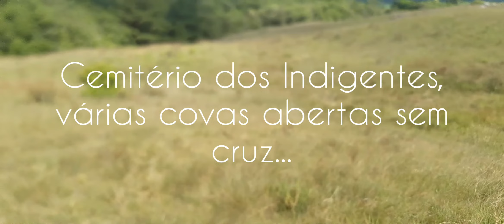Cemitério Indigente Encontrado Parte 2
Passamos pelo Cemitério Indigente em Tamanduá Bolsa Nova Paraná e, não percebemos as covas, pensamos que fosse um córrego ou um banhado, mas não,  na volta eu cair na cova funda que não sentir mais a minha perna direita,  pois algo sobrenatural me jogou para cima de volta, onde rastejei até sair do local, pois diante dos inscritos e amigos, parecia um tombo, mas ao perceber que estava entre a vida e a morte, tudo ficou assustador!

Escutando o Spirit Box,  o vento super forte,  tirou a minha atenção,  pois fizermos a rota bem onde as almas foram mortas como indigentes, assassinadas e seus bens roubados.

Uma investigação que quase acabou em tragédia sem fazer a investigação principal que é o Cemitério Tamanduá Bolsa Nova Paraná,  considerado o mais assombroso do Paraná,  por causa de sua fundação a 302 anos ativos...

Essa foi a segunda parte do Terror em Tamanduá Bolsa Nova Paraná...